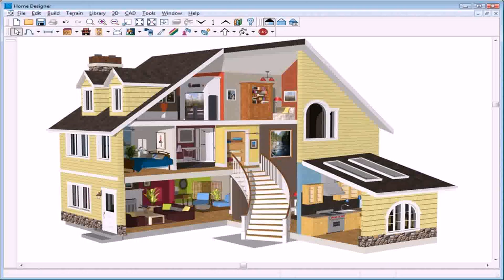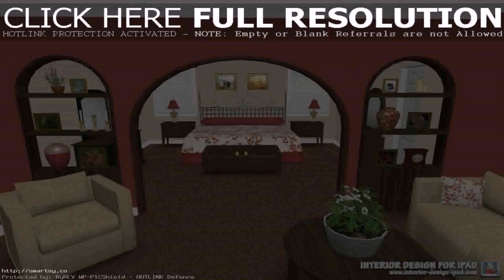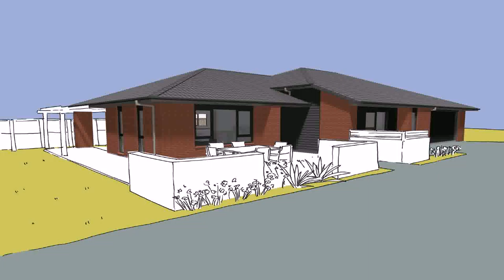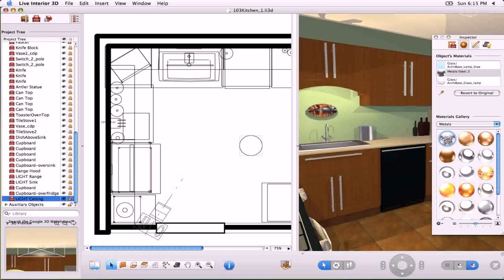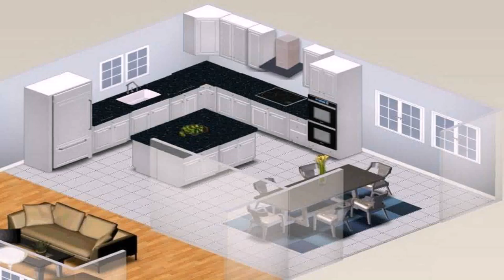Interior Design House Online Free